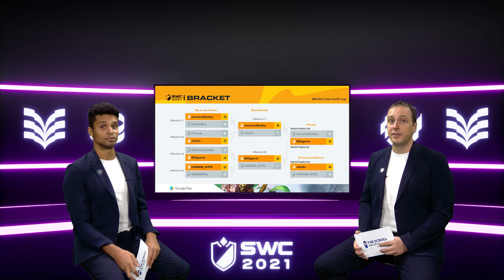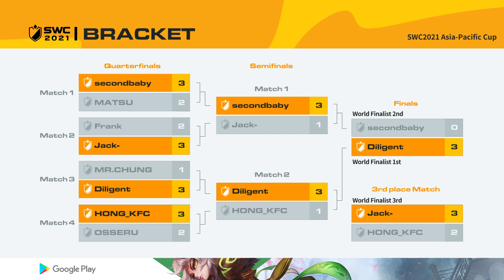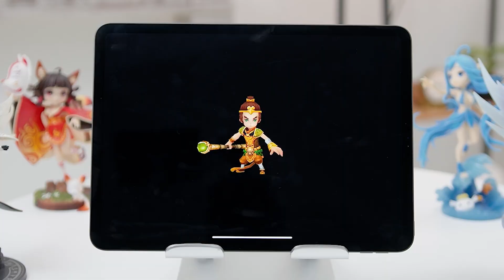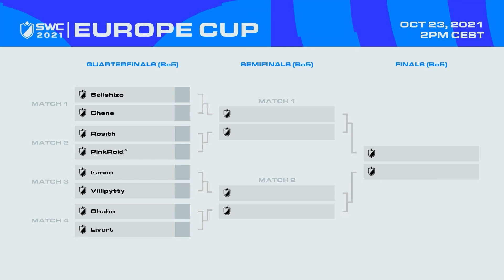La Coupe APAC! | The Scroll: SWC NEWS Ep. 4